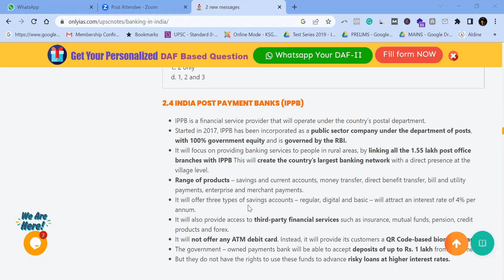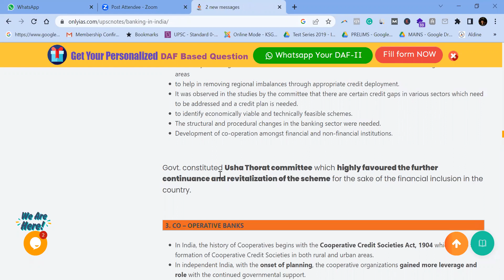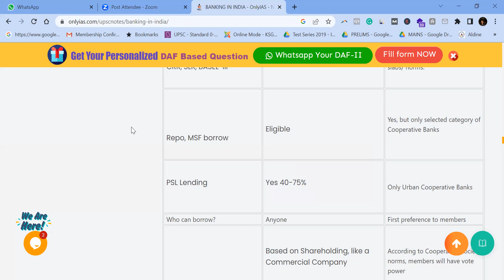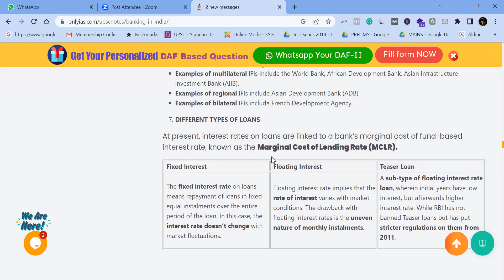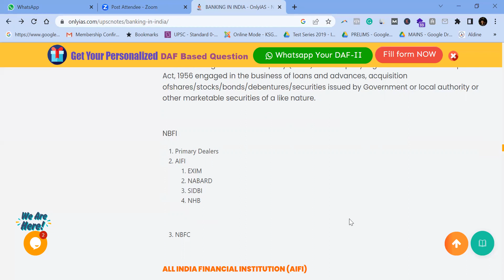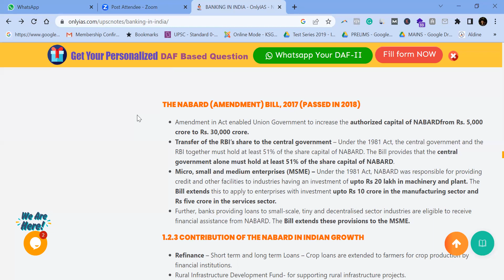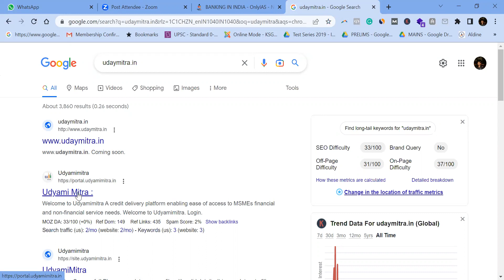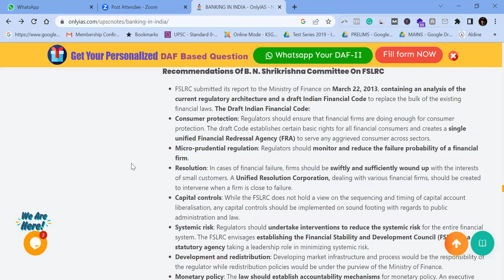Banking L-3 | UPSC Civil services crash course 2023 | Economics crash course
Here you would get all the previous year upsc essay's solution, discussion, strategy and guidance. Apart from guidance you can also expect support for ethics and integrity . i.e., GS4 in UPSC mains.